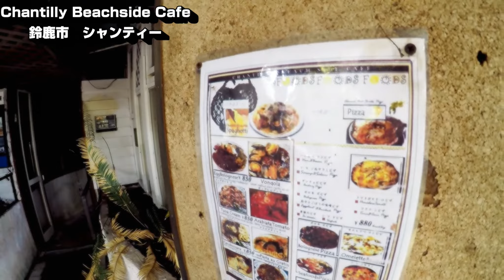【海のあるお店】三重県鈴鹿市『シャンティー』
今日は三重県鈴鹿市にある知る人ぞ知る癒しの「海のあるお店シャンティー」でランチを楽しんできました。

今日初めて知ったのですが「サップボード」のレンタルを格安でやっていて驚きました。

次回はサップボードで体幹を鍛えてきます！
お楽しみに！

お店情報
【シャンティー】Chantilly Beachside Cafe
【ごあいさつ】
チャンネル開設は早かったのですが動画制作という意識はありませんでした。
近頃、動画編集の楽しさにハマってしまっています。
鈴鹿のおっさん『ゴリ隊長』でやってます。
Instagram　gorisuzuka
《撮影機材》
GOPRO　HIRO5
鈴鹿のおっさん『ゴリ隊長』のTwitter